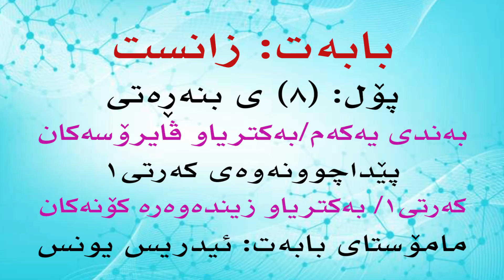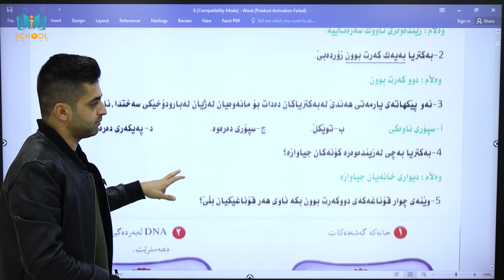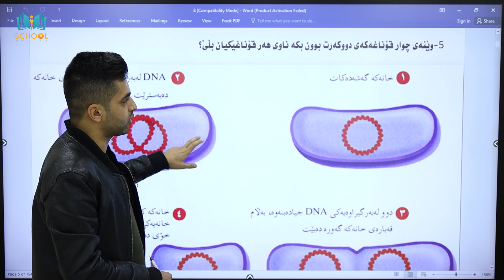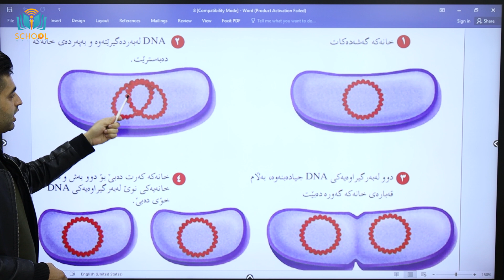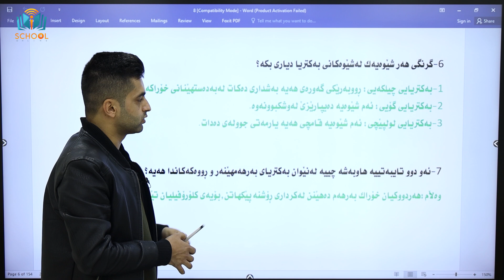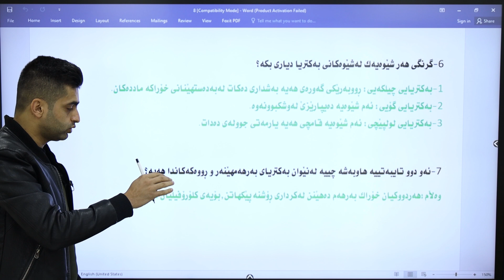زانستەکان پۆلی 8 | م. ئیدریس یونس | کۆرسی یەکەم | وانەی 2